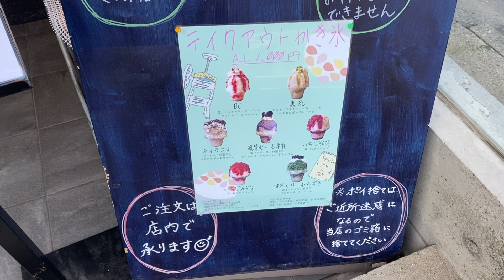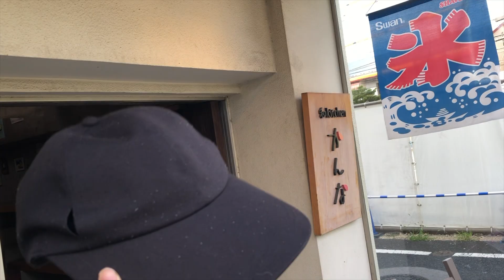【和kitchenかんな】さんに行ってみました！【三茶・池尻】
【和kitchenかんな】さん　＠三軒茶屋・池尻大橋

営業時間:お食事11:00〜18:00L.O　かき氷11:00〜18:30L.O

※お食事は夏営業時はお休みです。夏はかき氷のテイクアウトあります。

沢井美優、YouTubeはじめました！

♪おだやか/modus
♪嬉しい日/いまたく